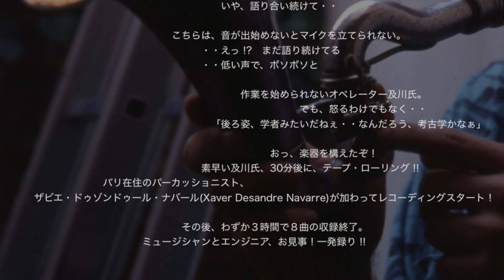シンドラーのリストの楽曲を語り合う Paris Recording -10